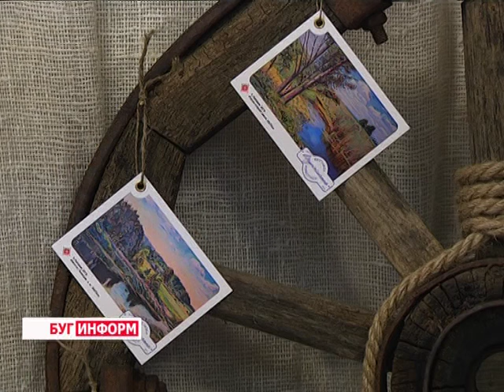2016-04-19 г. Брест. Выставка «Тутэйшчына» в художественной галерее БелАРТ. Телекомпания Буг-ТВ.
Природа родного края как источник сил и вдохновения - именно эта фраза без труда смогла бы стать лейтмотивом вернисажа молодого брестского художника, чьё имя уже не раз звучало на творческих вечерах и перфоменсах. Свою «Тутэйшчыну» - а именно такое название носит экспозиция, - Алексей Погожев создавал не один год и вот, спустя больше 10 лет после первой персональной выставки, мастер кисти вновь в стенах «БелАРТа», родины своего публичного творчества. На втором вернисаже молодого мастера побывала и наш корреспондент.